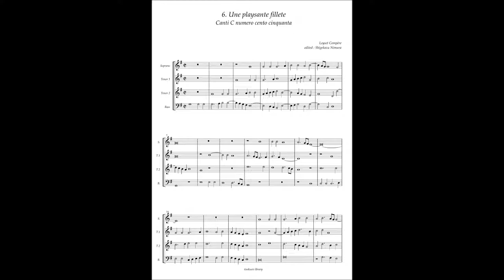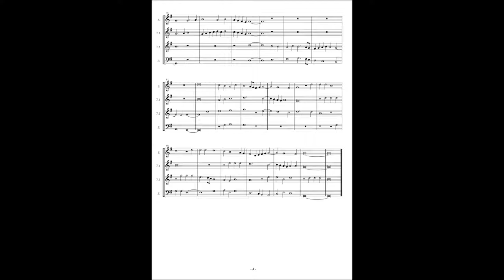Canti C No 6 Loyset Compére "Une playsante fillete"